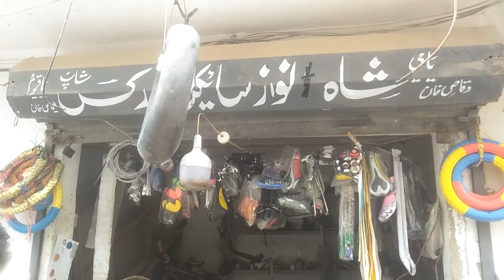my cycle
shazar King vlogs